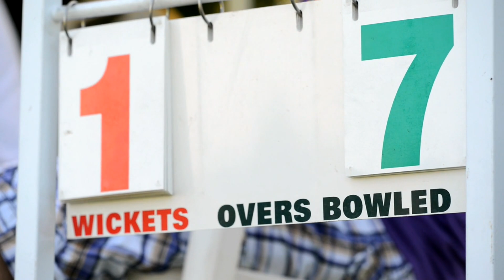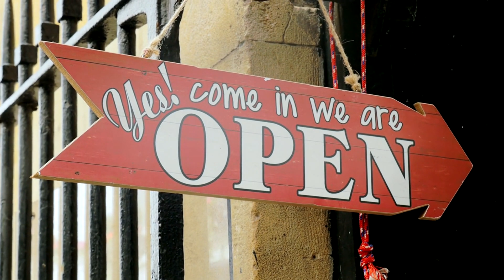All about UK : Part 7 Sports and Leisure in the United Kingdom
YAll about UK : Part 7 Sports and Leisure in the United Kingdom

Sports and Leisure in the United Kingdom
Sports and leisure are key aspects of life in the United Kingdom, with a rich heritage of competitive sports, recreational activities, and community pastimes. The UK has played a significant role in developing many sports that are popular worldwide, such as football (soccer), rugby, cricket, golf, and tennis. British sports culture is known for its passion, tradition, and inclusivity, representing the diverse interests of its people.

Popular Sports in the United Kingdom
Football (Soccer): Football, or soccer as it is known in the United States, is the most popular sport in the UK. Originating in England in the 19th century, it quickly became a global phenomenon. The UK is home to some of the world’s most prestigious football clubs and leagues, including the English Premier League (EPL), widely considered the most competitive and commercially successful football league.

English Premier League (EPL): The EPL features 20 teams, including globally recognized clubs like Manchester United, Liverpool, Chelsea, Arsenal, and Manchester City. Known for its fast-paced play, passionate fan base, and star players, the EPL's matches are broadcast in over 200 countries to millions of viewers.
Other Leagues and Competitions: The UK also has other professional football leagues, such as the Championship, League One, and League Two, alongside the Scottish Professional Football League (SPFL), Welsh Premier League, and Northern Ireland Football League.
Football Culture: Football is deeply woven into British culture, with clubs often symbolizing regional pride. Local derbies, like the North London Derby (Arsenal vs. Tottenham) and the Merseyside Derby (Liverpool vs. Everton), are major events watched by millions.
Cricket: Cricket has deep roots in the UK, where it has been played since the 16th century. As the birthplace of modern cricket, the UK holds a special place in the sport, especially in England.

England and Wales Cricket Board (ECB): The ECB governs cricket in England and Wales, organizing domestic and international matches, including Test, One-Day Internationals (ODIs), and Twenty20 (T20) games.
County Cricket and The Ashes: The UK has an extensive domestic cricket scene with 18 first-class county teams. The Ashes, a historic Test series between England and Australia, is one of cricket's most famous rivalries.
Cricket Culture: Cricket is synonymous with the British summer, played in village greens, county grounds, and iconic stadiums like Lord's in London, the "Home of Cricket." The sport is rich in traditions, from tea breaks to the Gentlemen vs. Players matches.
Rugby: Rugby is another beloved sport in the UK, with two main versions: Rugby Union and Rugby League.

Rugby Union: Played with 15 players per team, Rugby Union is governed by different unions in each country: the RFU in England, WRU in Wales, SRU in Scotland, and IRFU for Northern Ireland. The Six Nations Championship, featuring England, Scotland, Wales, Ireland, France, and Italy, is a highlight of the rugby calendar.
Rugby League: Rugby League, played with 13 players per team, is particularly popular in Northern England. It is governed by the Rugby Football League (RFL) and features teams like Wigan Warriors, St Helens, and Leeds Rhinos in the Super League.
Rugby Culture: Rugby is celebrated for its camaraderie, sportsmanship, and inclusivity, with strong traditions, songs, and community involvement.
Tennis: The UK has a rich tennis heritage, being the birthplace of the modern game in the late 19th century.

Wimbledon: The Championships, Wimbledon, is the oldest and most prestigious tennis tournament globally, held annually at the All England Club in London. Known for its grass courts and traditions like strawberries and cream, Wimbledon attracts top players worldwide.
Tennis Culture: Tennis is widely played across the UK, with numerous clubs and public courts. The UK has produced several prominent players, including Sir Andy Murray, a multiple Grand Slam champion.
Golf: Scotland, known as the "Home of Golf," developed the modern game in the 15th century. The UK has many historic and world-famous courses.